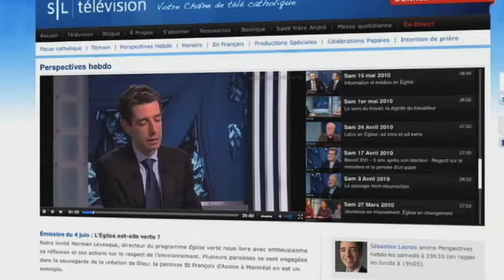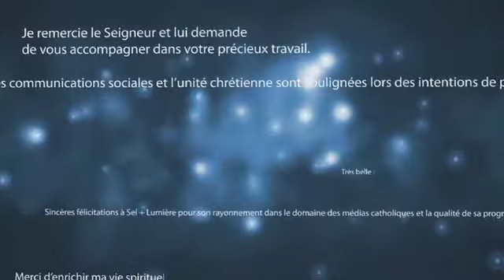Mgr Rino Fisichella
Le père Thomas Rosica, csb,  s'entretient avec Mgr Rino Fisichella, Président du Conseil pontifical pour la promotion de la nouvelle évangélisation.
Ce dernier nous éclaire sur ce que l'on entend par "Nouvelle Evangélisation".